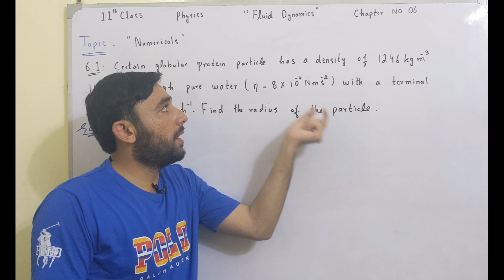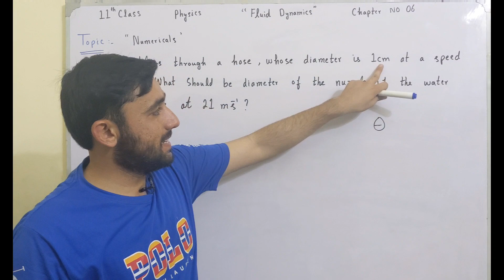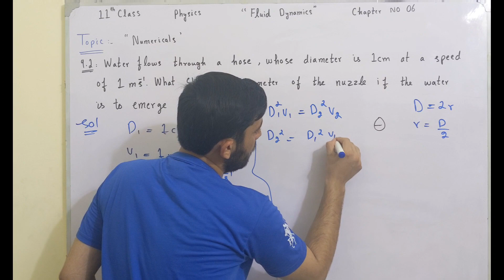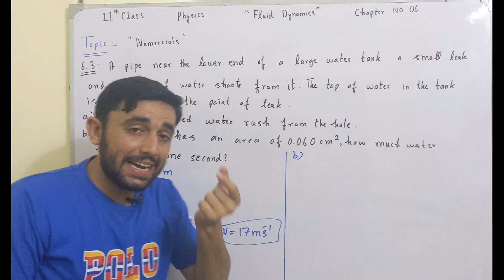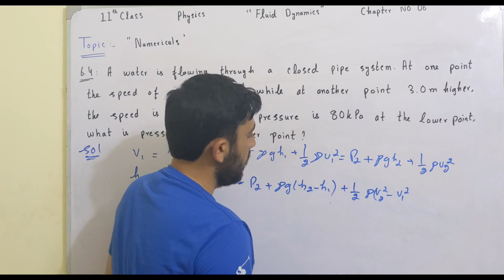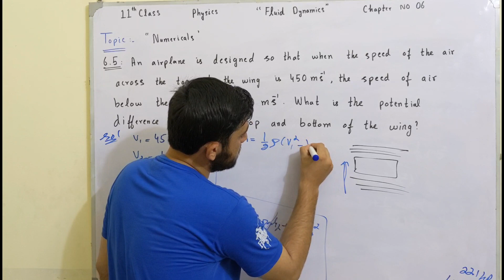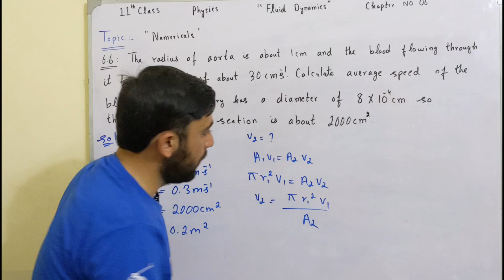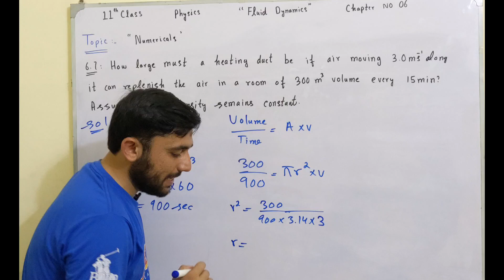Numericals Chapter 06 Class 11 Physics